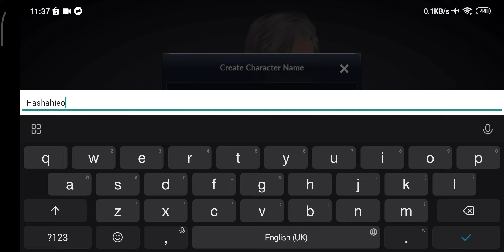Black Desert Mobile : Hashashin Character Creation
HASHASHIN HYPE!
Server : Dandelion